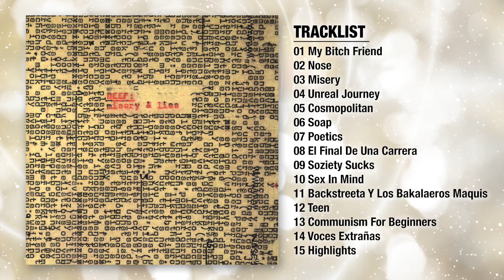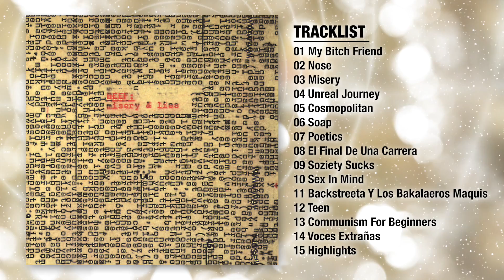BEEF - Misery [Audio]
Song taken from ER-1067 BEEF “Misery And Lies” CD / Digital Album | On sale clicking here ➔

LYRICS:
The absolutely useless dada rock that we tried to spread
That what accepted by stablishment althought no one bother to listen
(Prove that)
This is a business of misery and lies
Cynics with money playing patty hearst, false poets adoring their cocks, inocuous
Managers bring the capital, leisure workers tied to an opinion (prove that)